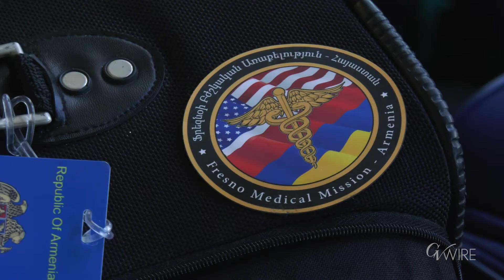Armenian Medical Mission is Ready For Help